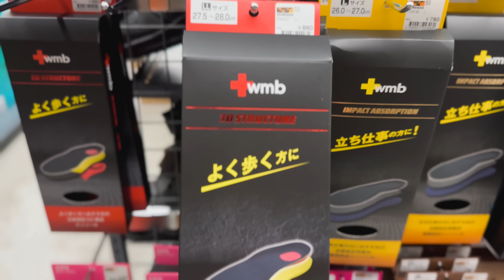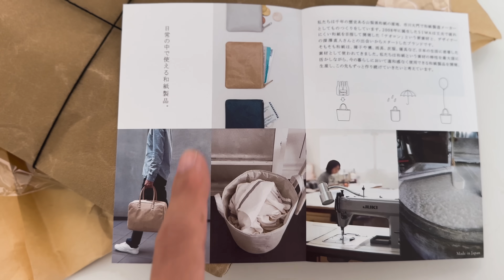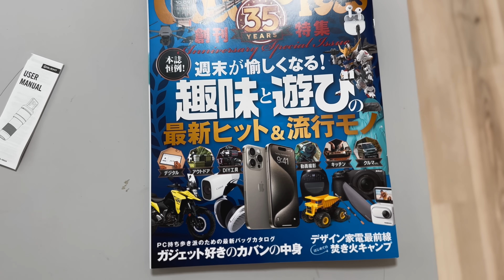気になっていた・お気に入りのお手頃小物6点【🛍️ショッピングVLOG】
・モンベル KAMICOトラベルソックス
・モンベル クリマバリア カメラップ
・ワークマン インソール よく歩く方に
・ニトリ フェイクグリーン トラベラーズパーム
・SIWA クラッチバックM
・オーライト imini2

👇SNS(Twitter,Instagram)、お買い物と日常.ch